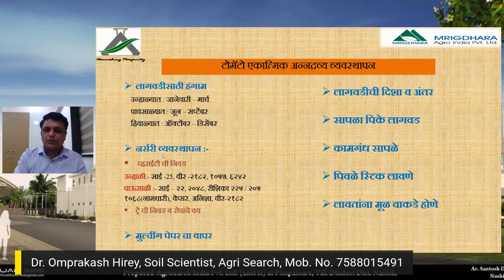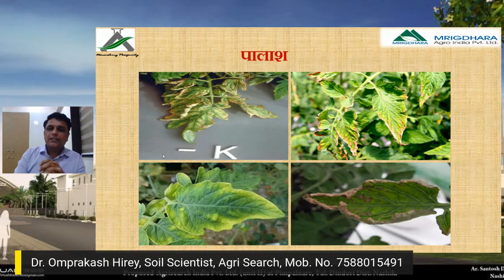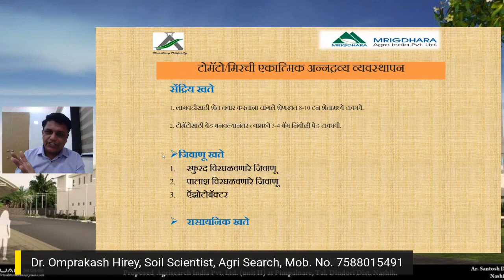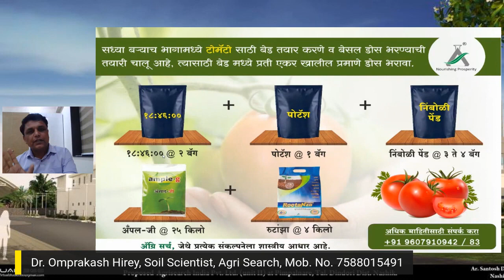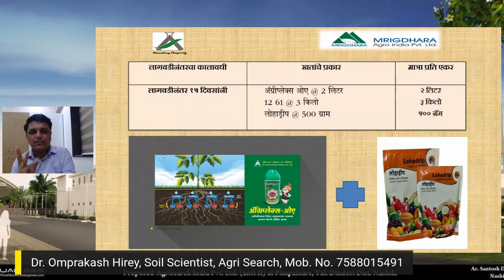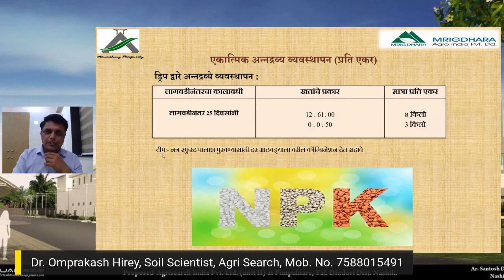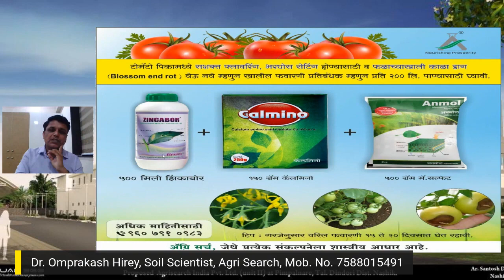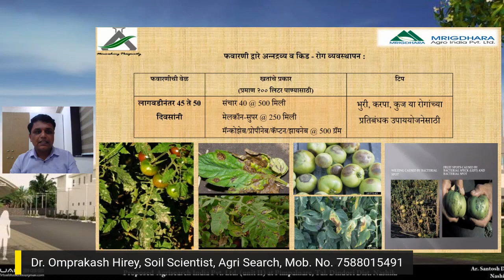चांगल्या प्रतीच्या उत्पादनासाठी टोमॅटो पिक व्यवस्थापन/ Best Quality Tomato Crop Management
To Download the detail schedule of Tomato Crop Management pls click on bellows link